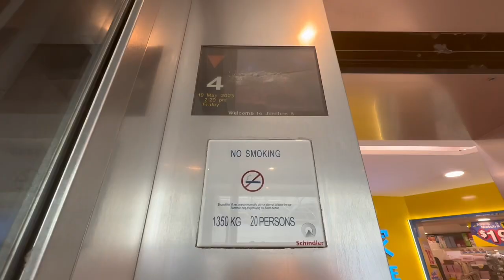Junction 8 Schindler lift announcement